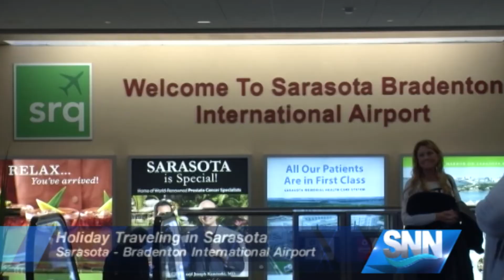SNN: Holiday traveling in Sarasota